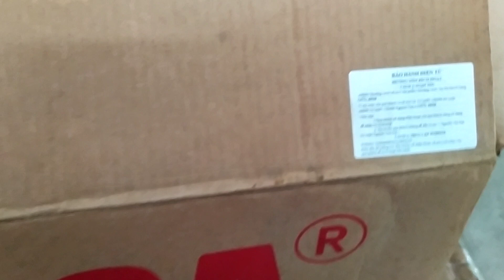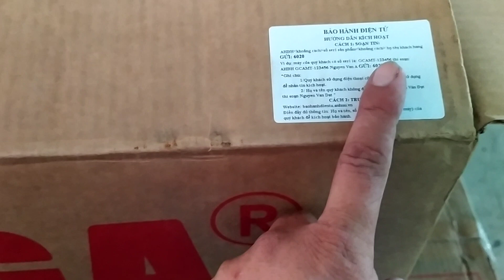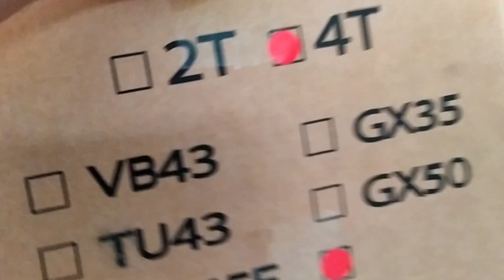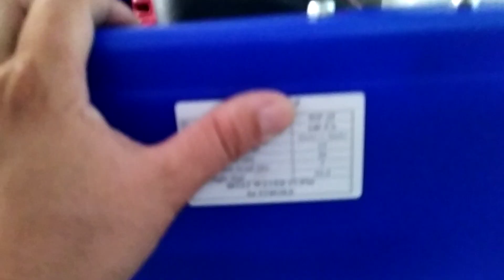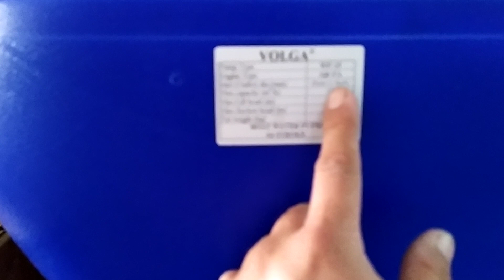thuyền bơm nước mini⛵ siêu mạnh , siêu nhỏ.(30 khối - LT 10kg) 0886356707